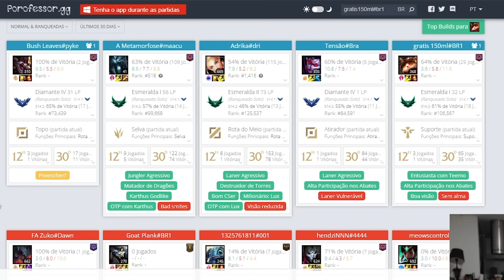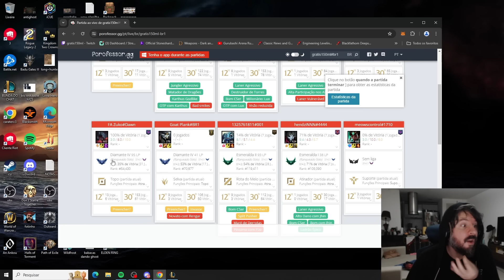TEEMO SUPORTE COM O NOVO ITEM!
Gostou do video? da uma força pro canal deixa um comentário gentil e da like! isso ajuda bastante